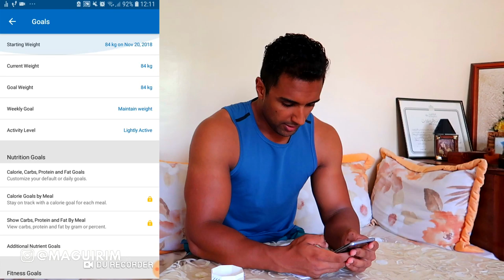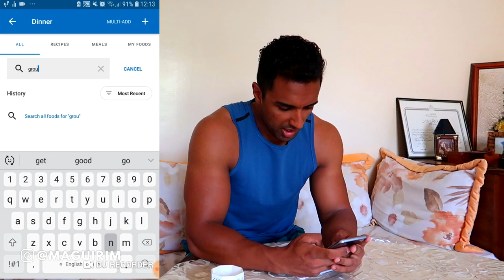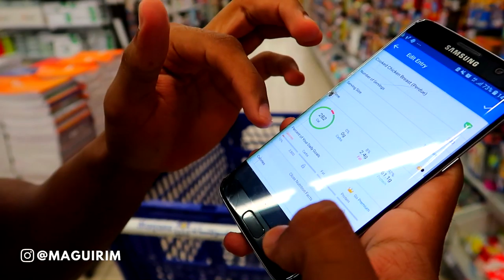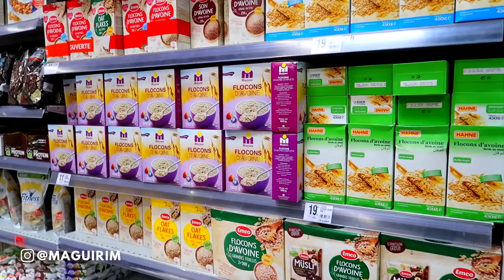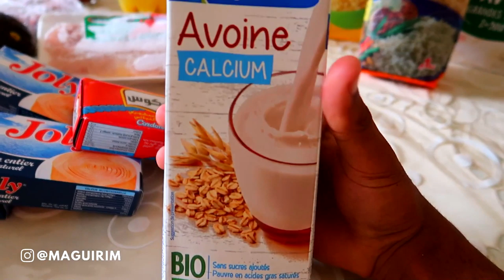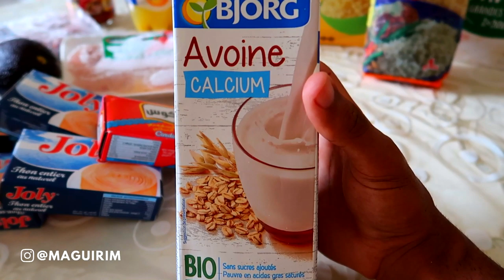✅نظام غذائي للتضخيم خاص بك 📝 | صحي و غير مكلف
DIR LIKE ❤️ -  T'ABONNA ✔️ -  DREB JARASS 🔔